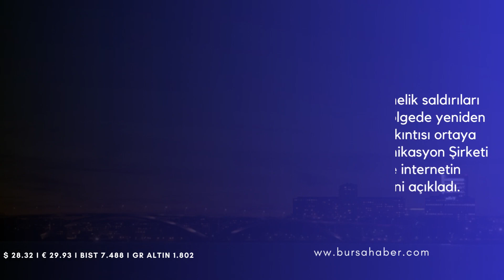Günün Özeti 1 Kasım 2023